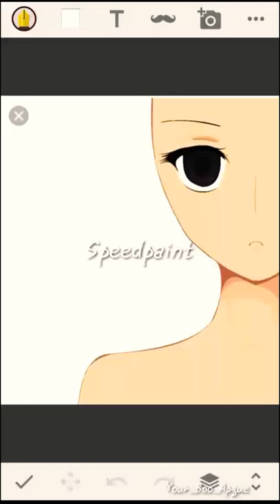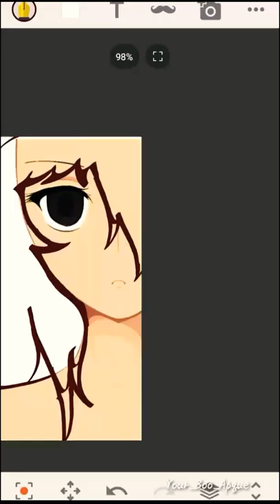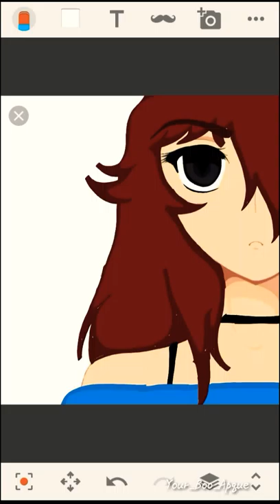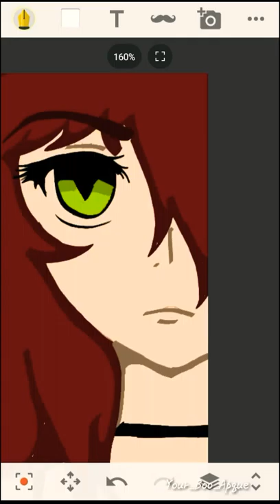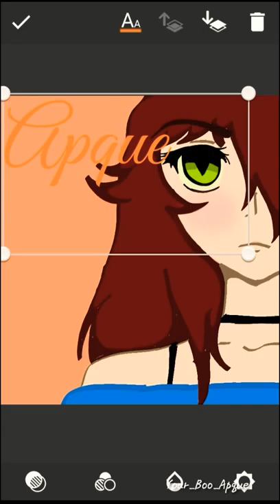❤ Speedpaint ❤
I did my best on it and I hope y'all like it too 😘